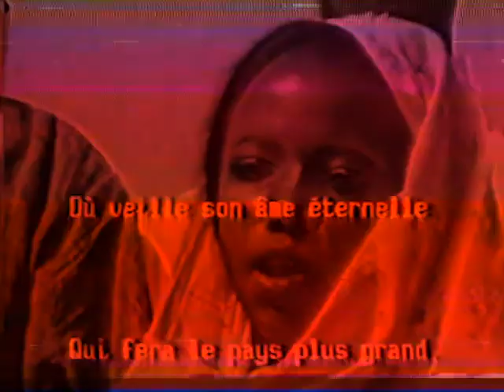Devon Hendryx - Bubblegum Crisis